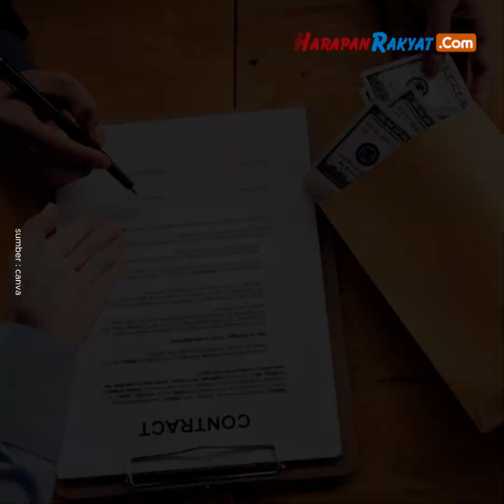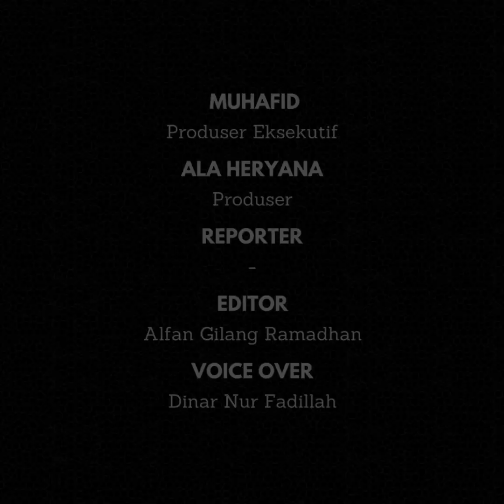Program Rice Cooker Gratis Dihentikan, Gara-gara Gagal Capai Target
Program rice cooker gratis Kementerian Energi dan Sumber Daya Mineral (ESDM) gagal mencapai target. Betapa tidak, dari target awal 500 ribu unit, hanya 342.621 unit yang tersalurkan.

Menurut Dirjen Ketenagalistrikan, Jisman P Hutajulu, angka tersebut setara dengan 68,5% dari target.

Sehingga, pihaknya terpaksa harus mengembalikan anggaran sisa untuk program rice cooker gratis tersebut ke kas negara.